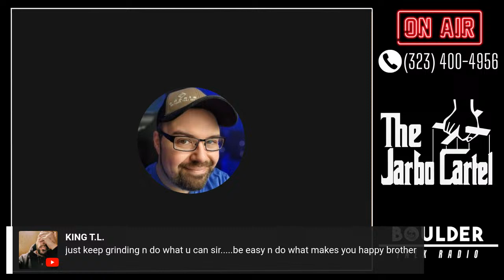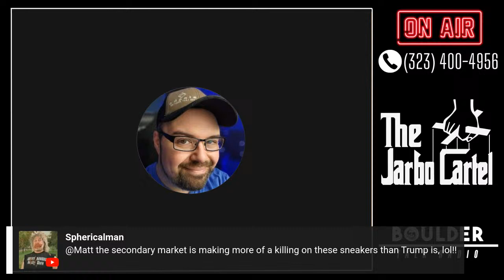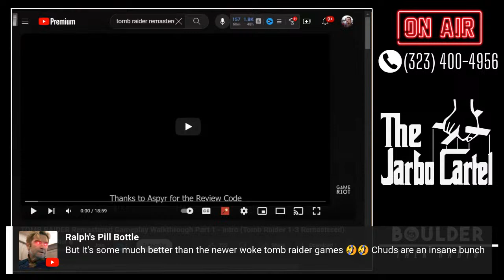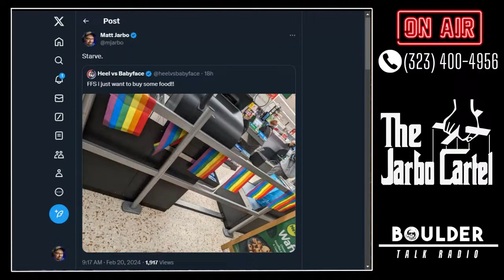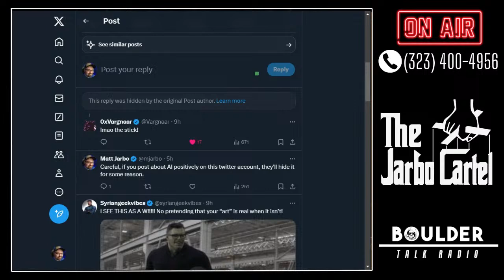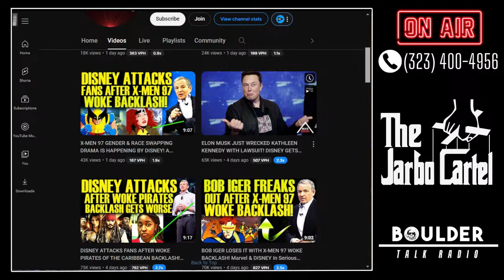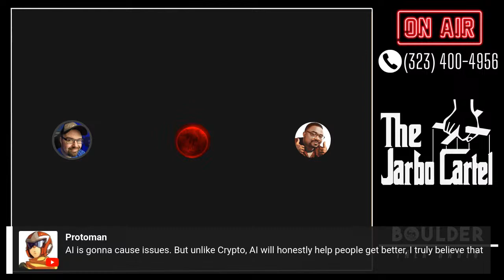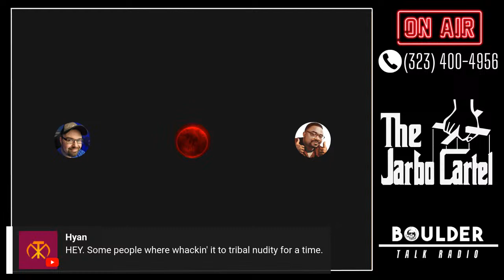This is the reboot | BTR EP #001